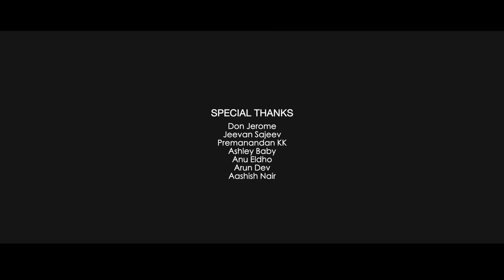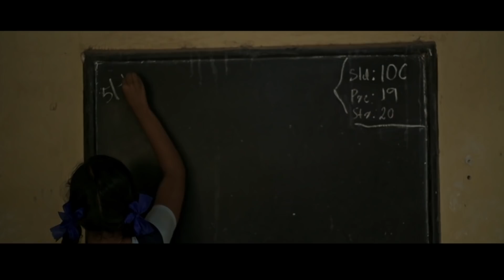ഗവ: ഹൈസ്കൂൾ വട്ടപ്പറമ്പ് - Jupiter - Govt.High School Vattaparambu | Anki Bros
Presenting Govt. High School Vattaparambu STD10 C Episode 2 Jupiter
By Anki Bros
Govt. High School Vattaparambu STD10 C Episode 1 ഈശ്വരപ്രാർത്ഥന

Govt. High School Vattaparambu STD10 C Episode 2 Jupiter :: https://
youtu.be/4SF5aiJ0-iM

Created By : Anki Bros (Sanvin Santhosh, Ashish Joseph, Rahul Rani
Chandran)
Produced By : Anki Films
Executive Producer : Aneesh Ramachandran
Cinematographer : Sreerag Raveendhran
Editor : Ashish Joseph
Music & Sound Designer : Sunil Lazer
Associate Cameraman : Amal Tomy
Sound Studio : ECHT Studio Chennai
Art : Navaneeth Gireesh
Title Design : Comonsenz
Publicity Design : Aswin Saseendran

|| ANTI-PIRACY WARNING ||

This content is Copyrighted to TEAM JANGO SPACE. Any unauthorized
reproduction, redistribution or re-upload is strictly prohibited. Legal
action will be taken against those who violate the copyright of the same